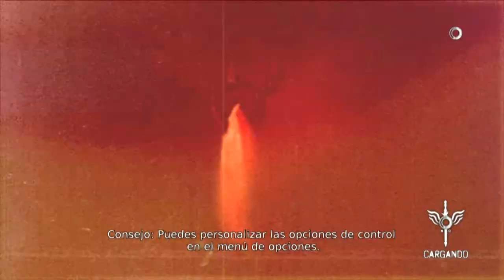Devil may Cry 5 en Español | Los néfelim | Parte 4 | HD